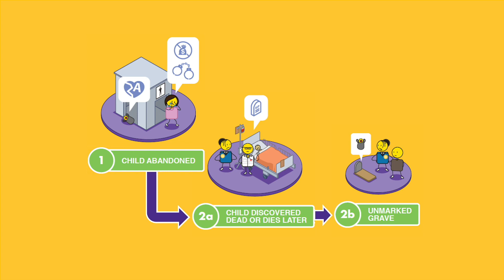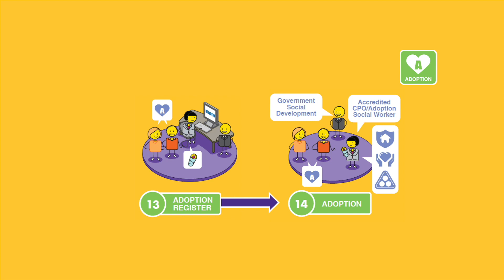What to do if you find an abandoned child HD 1080p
This Courage video will help you to understand the process to follow if you find an abandoned child in your community.